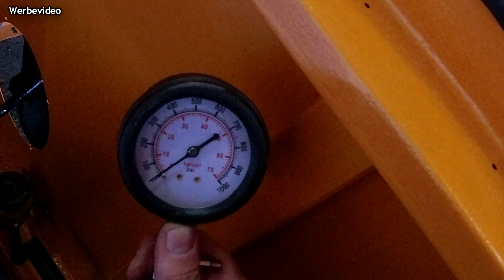Waran 1501 F-HK | 🛠️ Jetzt ist aber Schluss! 🏁